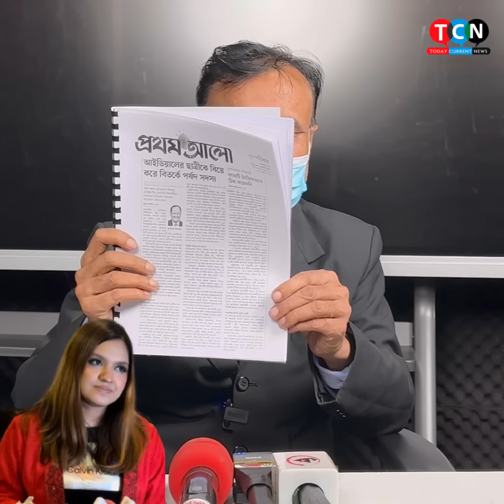এবার তিশার বাবা সাইফুল ইসলাম-খন্দকার মুশতাক ও তিশা